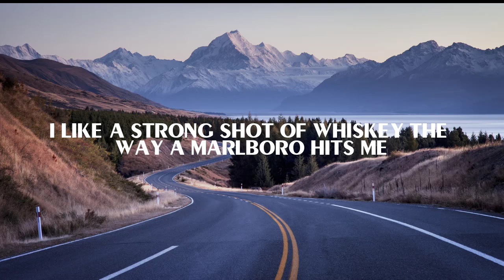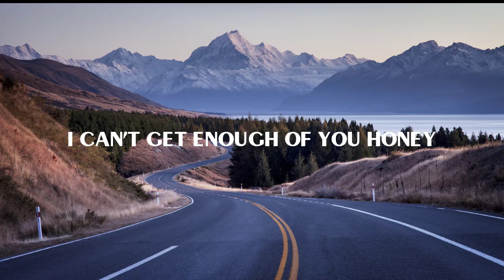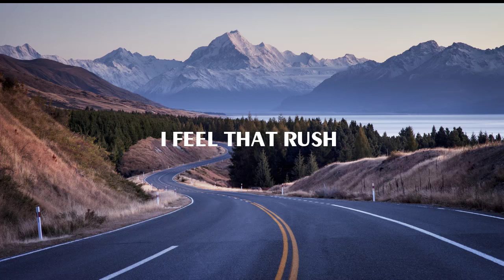Luke Combs - Lovin' On You (Lyrics)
🤍LYRICS:
Don't get me wrong
I like a bobber on the water
Hookin' 'em and reelin' 'em in
I like a Friday night slow ride
Brooks & Dunn B-side
Hit rewind, spin it again
I like a strong shot of whiskey
The way a Marlboro hits me
Some broken in cowboy boots
But I'm in love and lovin' on you
I feel that rush soon as you walk in a room
I can't get enough of you, honey
You're right on the money
I'm a junkie for your midnight moves
I'm in love and lovin' on you
I like a sunrise, duck blind
Birdie on a par 5
Miller Lite before noon
I like a two-door old Ford
Wood board back porch
Three chords and the truth
I'm in love with lovin' on you
Girl, I'm in love and lovin' on you